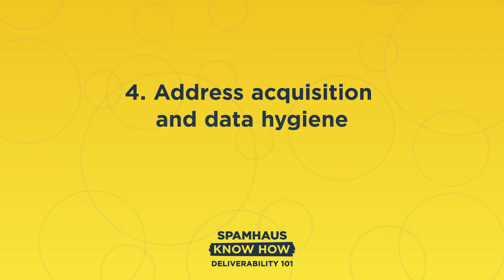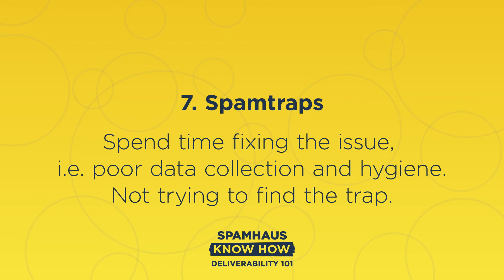Top 8 ways to improve your email reputation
There is no shortcut to successful email deliverability. This series offers guidance to marketing and deliverability teams providing best practices to ensure email deliverability.